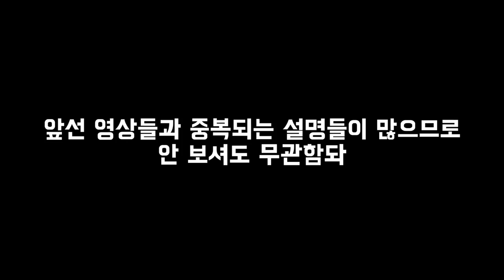🇦🇺일주일 휴가 & 3주만에 정비 시작 & 창조경제 Vlog [Ep.40]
안녕하세요 마이티 준입니당~

드디어 3주간의 긴 일이 끝나고 위크 오프를 가지네요
이번 또한 나오자마자 이것저것 사고 사람 만나고 하니 순삭...
오프로드까지 다녀오면 하루 쉬고 다시 일의 구렁텅이 속으로 들어가네요..허허

이번 위크 오프 때는 지갑에 구멍이 난거 같아요
텐트 사자마자 뽀사 먹고 필터도 2개나 사고 ^^

이게 워홀 인생 아니겠습니까?!(합리화중)